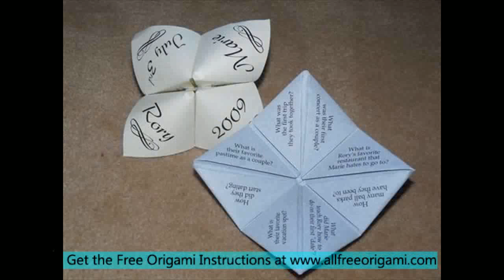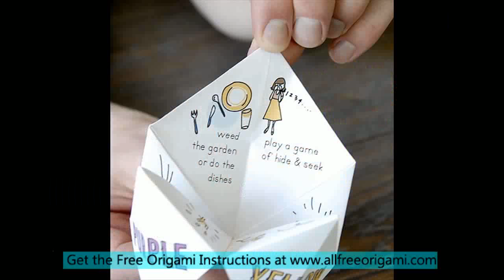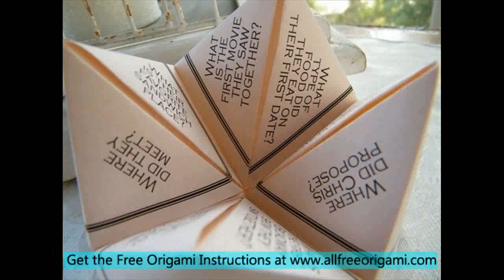origami fortune teller lantern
easy origami fortune teller
origami fortune teller instructions
how to make a origami fortune teller
how to make an origami fortune teller
how to make origami fortune teller
how to fold an origam fortune tellerorigami fortune teller